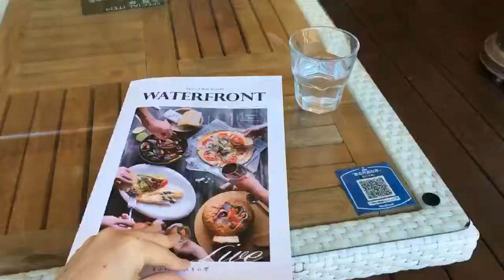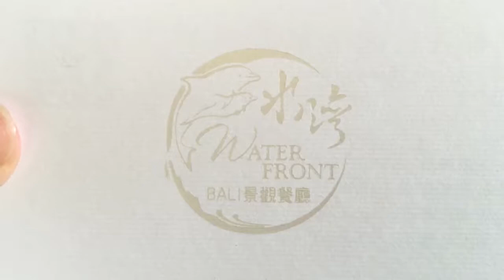碧潭 水灣Bali 景觀餐廳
碧潭水灣Bali 景觀餐廳